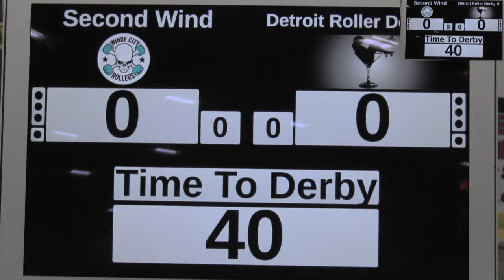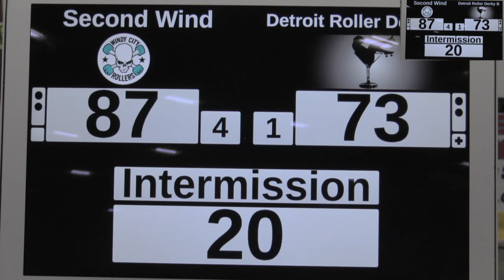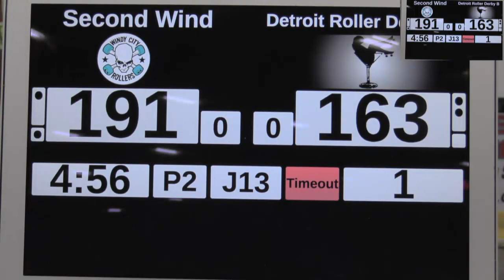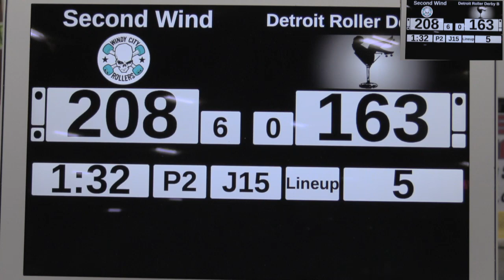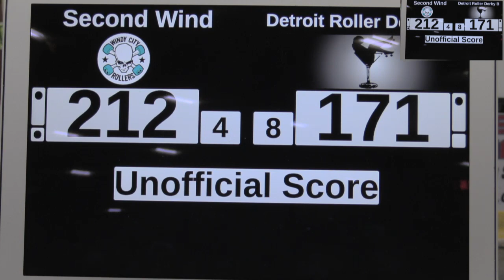Have a Nice Day 2019 - Windy City Rollers Second Wind vs Detroit Roller Derby B